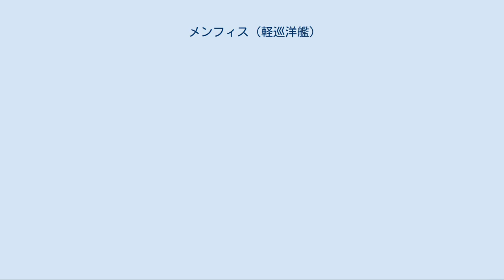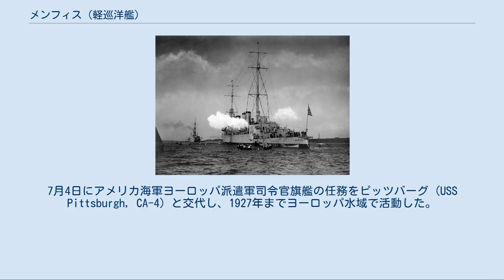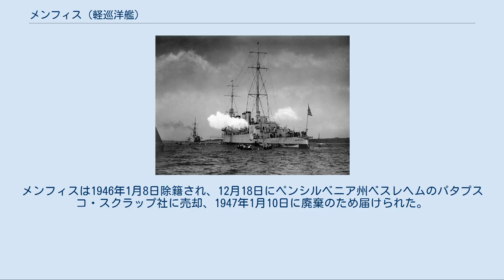メンフィス (軽巡洋艦)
メンフィス (USS Memphis, CL-13) は、アメリカ海軍の軽巡洋艦。
オマハ級軽巡洋艦の1隻。
艦名はテネシー州の都市、メンフィスに因む。
 メンフィスは1920年10月14日にペンシルベニア州フィラデルフィアのウィリアム・クランプ・アンド・サンズ社で起工した。
1924年4月17日にエリザベス・R・ペイン（メンフィス市長ロウレット・ペインの娘）によって命名、進水し、1925年2月4日にフィラデルフィア海軍工廠で艦長ヘンリー・E・ラッキー大佐の指揮下就役した。
 2月後半にメンフィスはカリブ海での整調巡航に出航する。
4月13日、トリニダードのポートオブスペインでオリバー・ハザード・ペリー代将を追悼する記念碑の奉納式に参加した。
ペリー代将は1813年9月10日にエリー湖の戦いでイギリス軍を打ち破り、その6年後にポートオブスペインにおいてフリゲート、ジョン・アダムズ (USS John Adams) の艦上で死去、同地に埋葬されその7年後にロードアイランド州ニューポートに再埋葬された。
6月にメンフィスはハワイ州ホノルル沖で偵察艦隊と合流し、9月まで南太平洋を巡航、オーストラリアやニュージーランドを訪問した。
1925年10月から1926年4月までメンフィスは西インド諸島で活動し、その後母港のニューヨークに帰還した。
 メンフィスはヨーロッパに向けて出航し、6月26日にフランスのサン＝ナゼールに到着した。
7月4日にアメリカ海軍ヨーロッパ派遣軍司令官旗艦の任務をピッツバーグ (USS Pittsburgh, CA-4) と交代し、1927年までヨーロッパ水域で活動した。
1926年7月31日から8月31日までスペインのサンタンデールに停泊する間に、メンフィスは国王アルフォンソ13世の訪問を受けた。
 1927年6月3日にメンフィスは、ニューヨーク＝パリ間の無着陸飛行を行ったチャールズ・リンドバーグとその乗機をイギリスのサウサンプトンで乗艦させた。
翌日フランスのシェルブールを出航し、6月11日にワシントンD.C.に到着、ワシントン海軍工廠でリンドバーグを降ろした。
同年の残りは大西洋岸で偵察任務に従事した。
 ウルグアイのフアン・ホセ・デ・アメサーガ大統領およびブラジルのジェトゥリオ・ドルネレス・ヴァルガス大統領は1944年1月に艦を訪問した。
両国は「大西洋の海峡」の封鎖に対して有効的な援助を与え続けた。
翌年、メンフィスはヨーロッパへ出航し、1945年1月16日にイタリアのナポリに到着した。
27日にヨーロッパ方面軍司令官ハロルド・スターク提督の旗艦となり、メンフィスは2月に開催されるヤルタ会談に先立って行われる連合軍司令官の会議のためマルタ島のバレッタへ向かった。
1月末までにメンフィスは2名の重要人物、アーネスト・J・キング元帥およびジョージ・C・マーシャル元帥を乗艦させた。
 2月18日、メンフィスはルーズベルト大統領が最後の連合軍首脳会談から帰国する前にアルジェに到着した。
続く8か月間、メンフィスは有名なリーダーを受け入れ続けた。
メンフィスは8月15日にフランス南部のサンラファエルとサントロペで連合軍上陸の最初の記念式典に、10月27日にはイタリアのナポリで海軍記念日の式典に参加した。
その後11月後半にタンジールを出航しペンシルベニア州フィラデルフィアに向かい、同地で1945年12月17日に退役した。
メンフィスは1946年1月8日除籍され、12月18日にペンシルベニア州ベスレヘムのパタプスコ・スクラップ社に売却、1947年1月10日に廃棄のため届けられた。